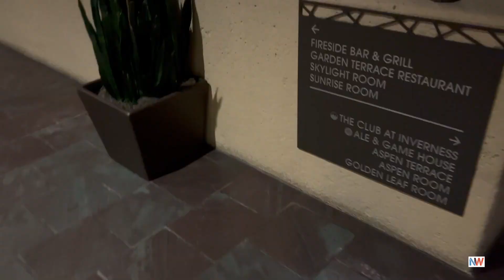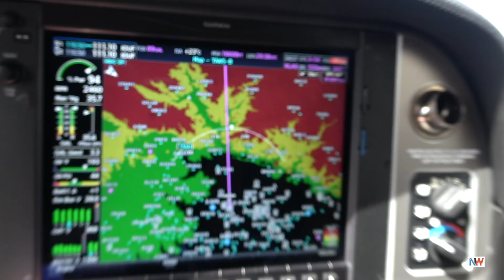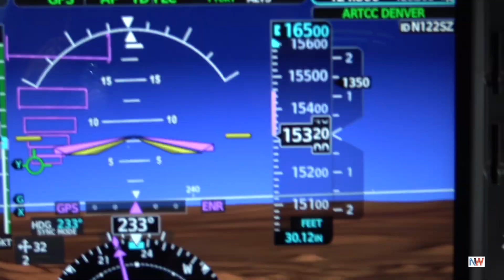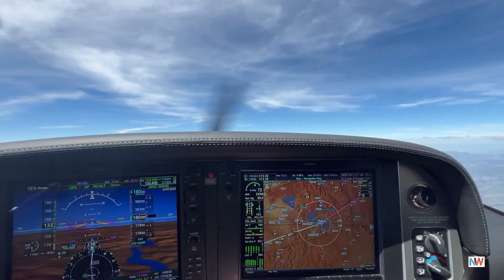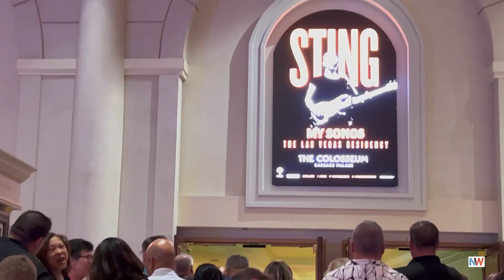What Happens in VEGAS Stays in VEGAS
After a wonderful night in the Denver area, it was time to fly to Las Vegas for the weekend. Nerves always kick in when in an unknown and busy airport, and I really had to calm myself down just before landing at Las Vegas International. But at the end of the day, I reminded myself that it's really all the same...

I must say, the scenery on this flight was absolutely breathtaking. I have never seen anything like this; the Rockies, the desert, the canyons, flying over Colorado, Utah and Arizona prior to entering Nevada... Unreal scenery!

Las Vegas was... well... What Happens in Vegas, Stays in Vegas...

On This Episode You Can Hear:
- Cuenta
- Daydream
- Last Night in Vegas
- Fortune of Hearts
- Saturday Lights